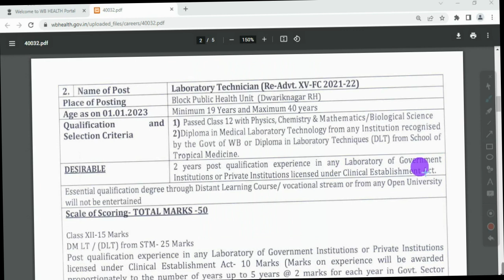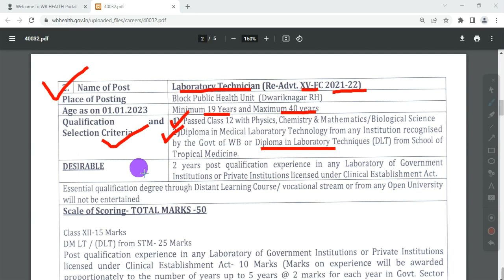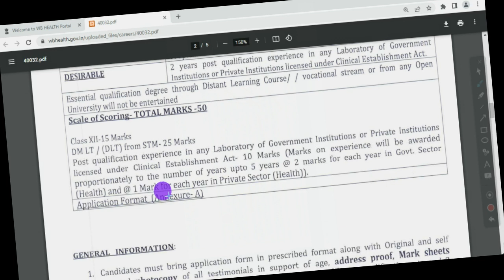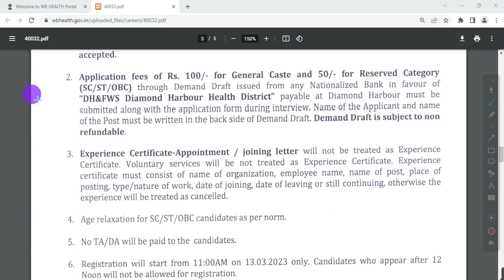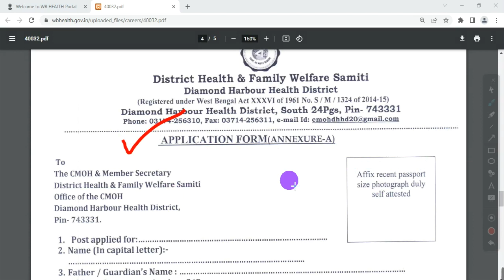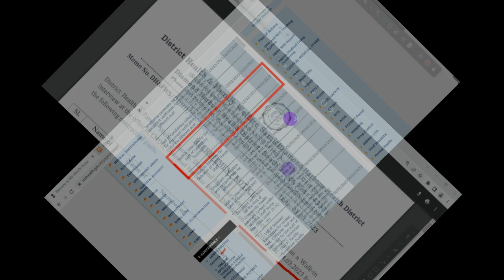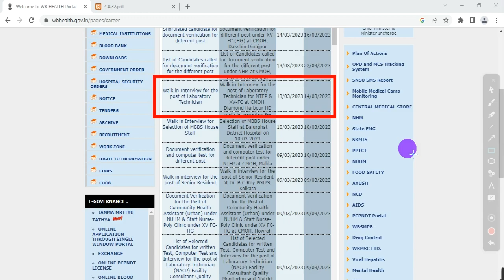wb health recruitment 2023, west bengal health recruitment, wb health department recruitment,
THIS VIDEO IS ABOUT THE NEW NOTICE FOR THE RECRUITMENT OF VARIOUS POST UNDER HEALTH DEPARTMENT, IN DIAMOND HARBOUR HEALTH DISTRICT, SOUTH 24 PARGANAS, WEST BENGAL.
Topic covered:
wb health recruitment